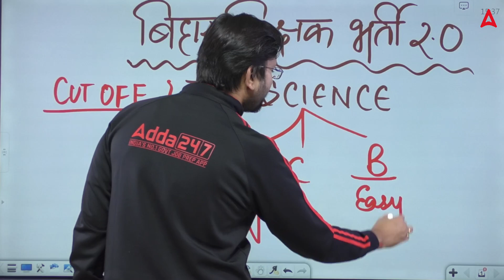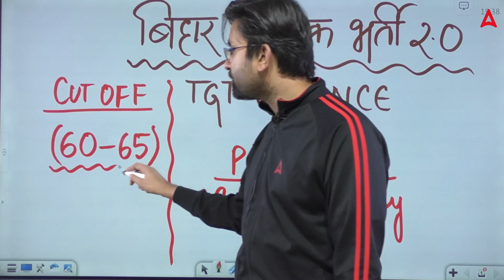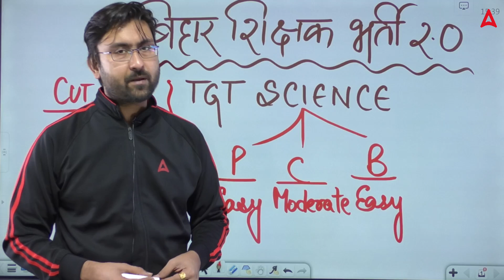BPSC Teacher Cut Off 2023 | BPSC TGT Science Cut Off 2023